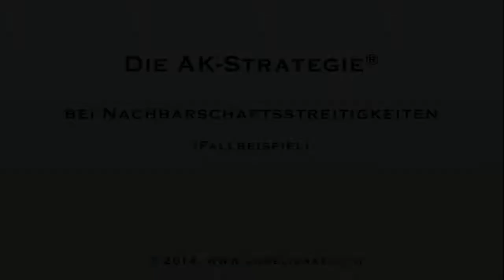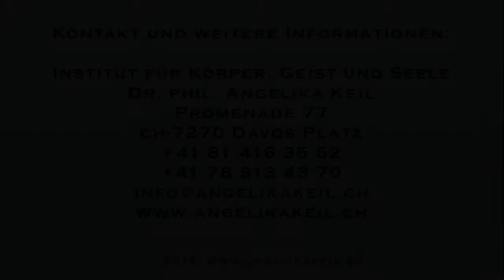Nachbarschaftsstreit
Möchtest du lernen, wie du deine Konflikte löst und neue Konflikte in Zukunft vermeidest? Oder möchtest du anderen dabei helfen?

Links zu den im Video erwähnten Büchern:

eBook: "Die AK-Strategie®: Wie Sie mit Ihren Gedanken und Emotionen Ihre kühnsten Träume übertreffen":

eBook: "Meine Geschichte: Wie ich meine chronischen Krankheiten, Konflikte und Krisen heilte und meine kühnsten Träume übertraf"

In diesem Video:

Möchtest du wissen,
- wie du jegliche Spannungen, Konflikte, Disharmonien, Mobbing & Co. schnell und leicht auflösen kannst
- warum du immer an dieselbe Art schwierige Menschen gerätst und wie du endlich damit Schluss machen kannst?

Möchtest du
- liebevolle, harmonische Beziehungen
- ein höchst wirksames Instrument für deinen Berufs-, Führungs- oder Beratungsalltag kennen lernen?

Dann schau dir dieses Video an, um zu erfahren, wie du Konflikte schnell und leicht auflösen kannst. Schau dir auch das Video "Hoffnung bei Konflikten, Mobbing und Co." in meinem youtube-Kanal an.